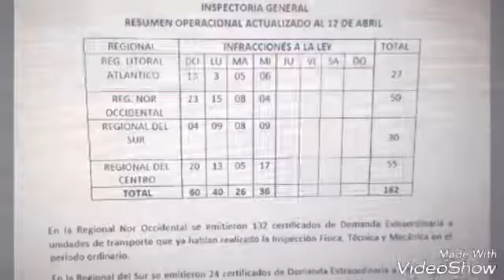IHTT: Resumen del día